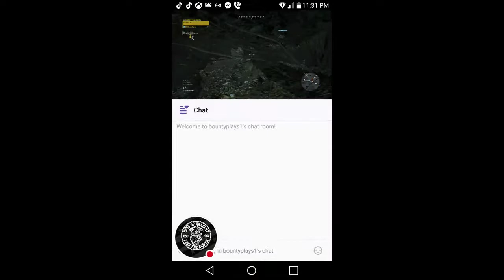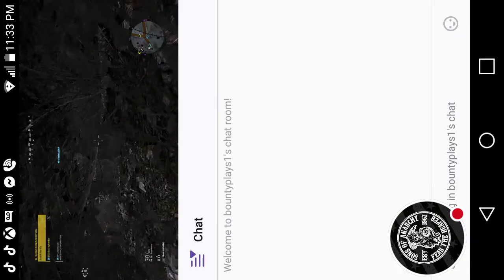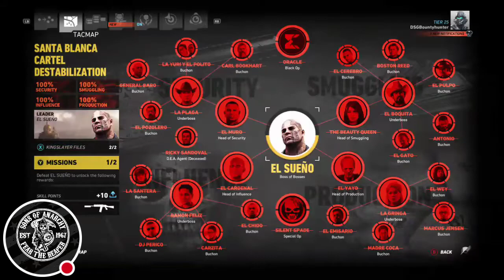Gr Wildlands killing sueño bad ending?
Twitch.tv/bountyplays1